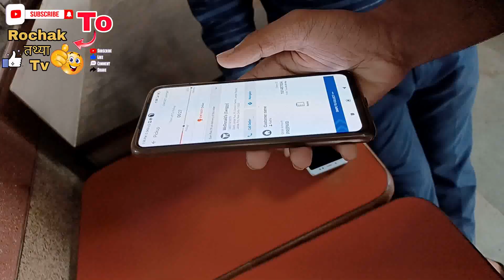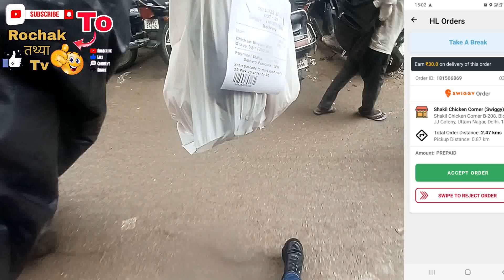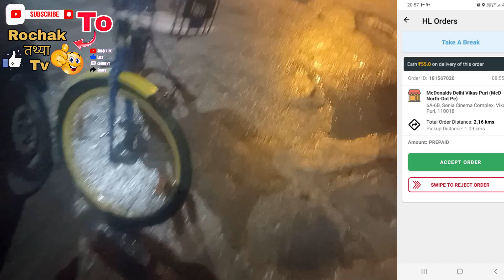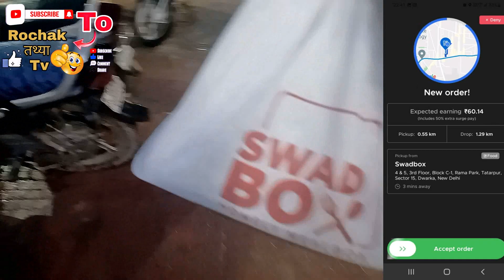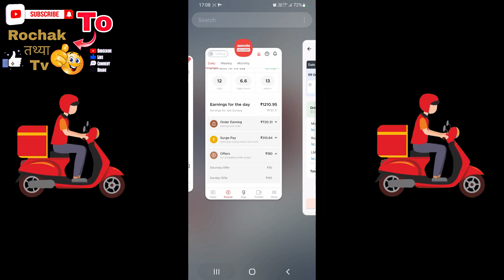Shadowfax + Zomato Full Day Earning/Salary 🤑 ! barish में Zomato अच्छे पैसे देता है ! Super kings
Zomato, Swigggy, Shadowfax Delivery Boy दिल्ली में पुरे दिन कितने पैसे कमाता है ! गिग्ग्स आने के बाद ! Full Day Earning

I jus star a youTube Channel name - @Rochak12

1 - Zomato Join कैसे करे?